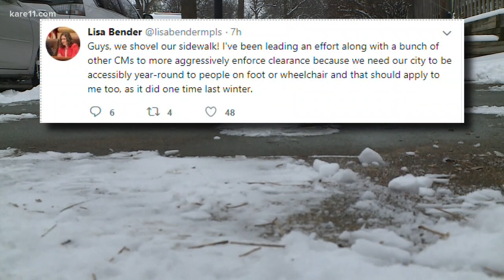Mpls. homeowners must shovel sidewalks or be fined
Minneapolis City Council President Lisa Bender was one resident who received a fine for not shoveling her sidewalk.